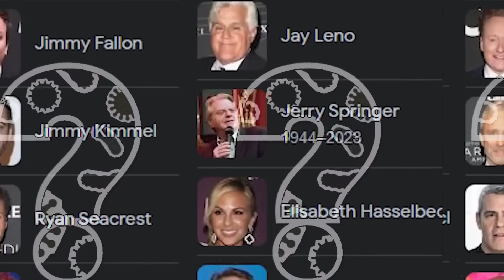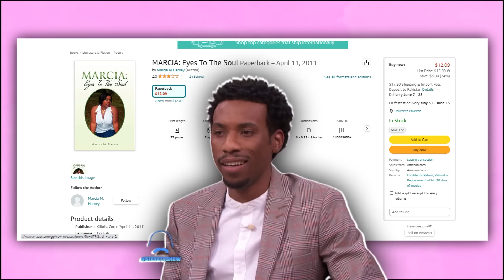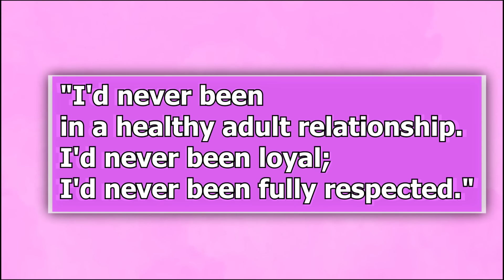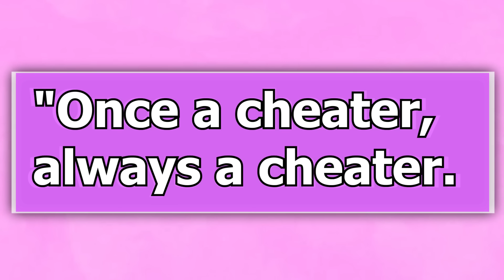Marjorie Harvey CONFRONTS Steve Harvey for Cheating on Her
In the realm of Steve Harvey's love life, shocking details are rising! The charismatic TV personality appears to have a long record of infidelity, and reports of his most recent wrongdoing are making headlines.

According to rumors, Steve couldn't resist the draw of temptation despite being married to his wife, Marjorie Harvey. But now the spotlights are on Steve as the controversy unfolds, eager to see how this charismatic charmer will manage the aftermath of his alleged cheating.